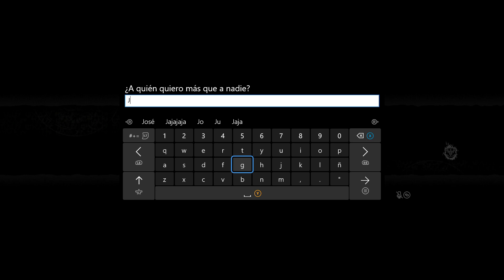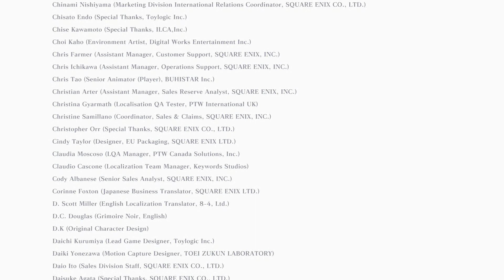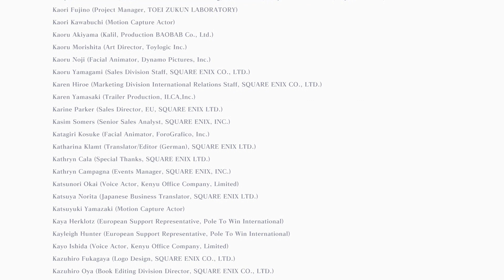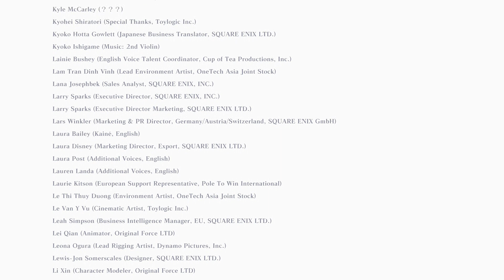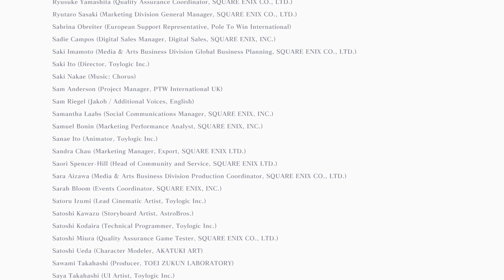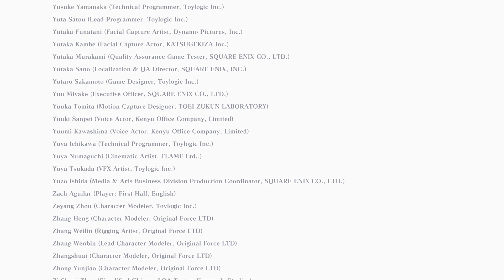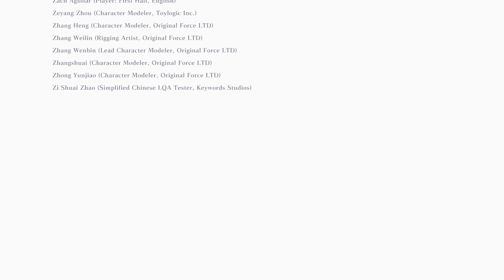Nier replicant, Xbox series X, modo fácil 17, final A